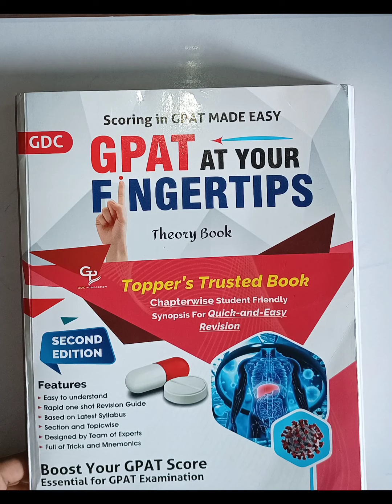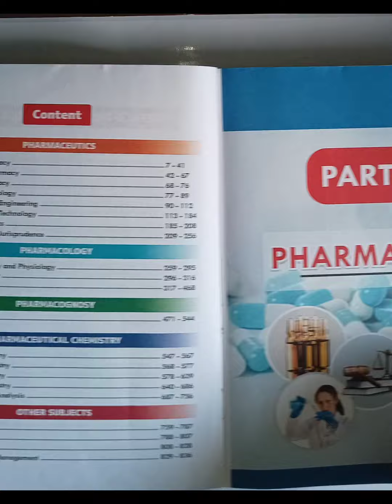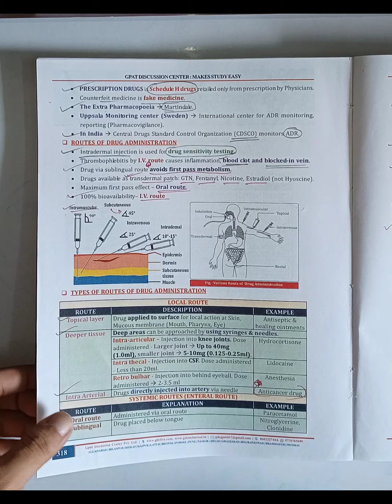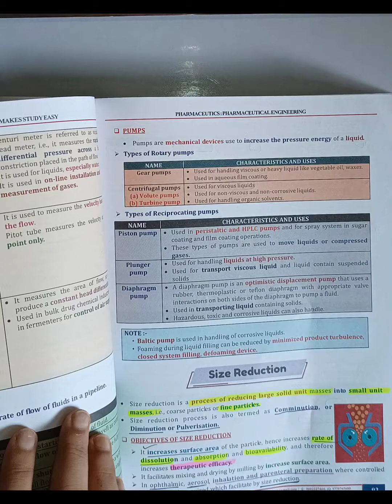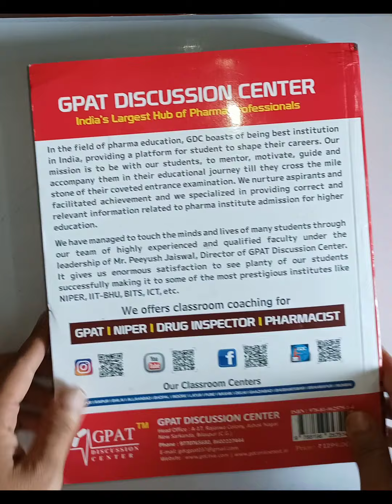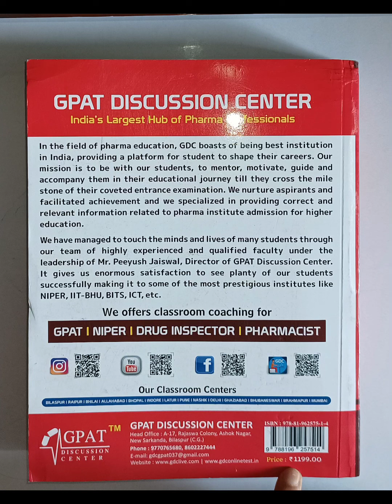Best book for GPAT preparation || Best book for Pharmacist exam preparation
OTHER LINKS:-

GPAT at your fingertips
GDC
Gpat discussion centre book review
GDC best books
How to crack GPAT exam 2024
gpat at your fingertips book
gpat at fingertips
gpat at your fingertips review
gpat at your fingertips book review
gpat at your fingertips 2nd edition
fingertips
gdc fingertips
fingertips for gpat 2024
gpat fingertips book kesi h
gpat fingertips book kesi hai
how to buy gpat fingertips book
gpat fingertips second edition
gpat fingertips book price 2023- 24
gpat fingertips book second edition
topper choise gapt fingertips
how to crack gpat
gpat
how to crack gpat exam in first attempt
tips to crack gpat
gpat preparation
how to prepare for gpat
how to crack gpat exam
how to crack gpat 2023
how to crack goat without coaching
how to qualify gpat in 15 days
how to prepare for gpat examination
best books for gpat preparation
best book for gpat
best mcq books for gpat
books for gpat
list of good books for gpat
top recommend books for gpat
full list of books for gpat preparation
top mcq books for gpat preparation
books for gpat 2023
most important books for gpat
important books for gpat
gpat books pdf
books for gpat preparation
gpat books
important books for gpat 2023
best books for pharmacy
books for niper
books for gpat 2021
pharmacist competitive exam books
books for pharmacist exam
books for preparation of govt pharmacist exam
competitive exam
best book for pharmacist exam preparation
pharmacist books for preparation govt exam
pharmacist exam book
top 5 pharmacist exam books
books for preparation of pharmacist
best book for pharmacist competitive exam
book for pharmacist exam preparation
all exam of pharmacy
pharmacist book for competitive exams
pharmacy competitive exam book
pharmacist exam preparation
alims pharmacist exam preparation
zp pharmacist exam preparation
zp pharmacist exam question paper
hssc pharmacist exam preparation
osssc pharmacist exam
preparation
zp pharmacist previous year question paper
alims pharmacist previous year
question paper
zp pharmacist exam syllabus 2023
mp pharmacist exam preparation
alims pharmacist question paper
tn mrb pharmacist exam preparation
zp pharmacist syllabus
zp pharmacist